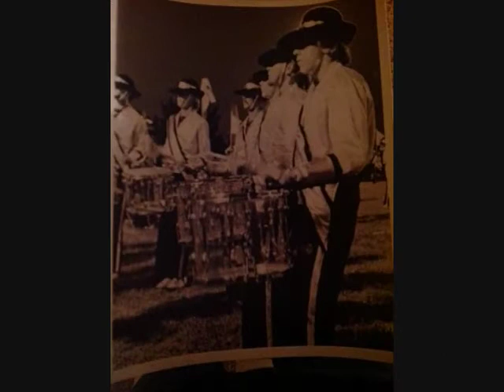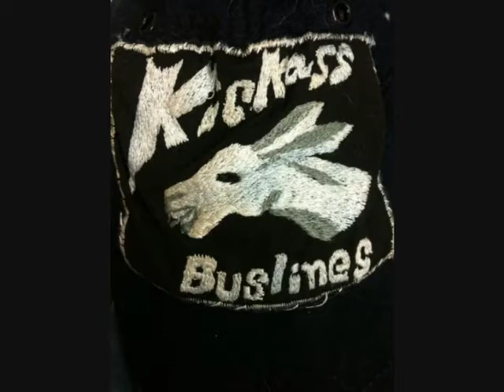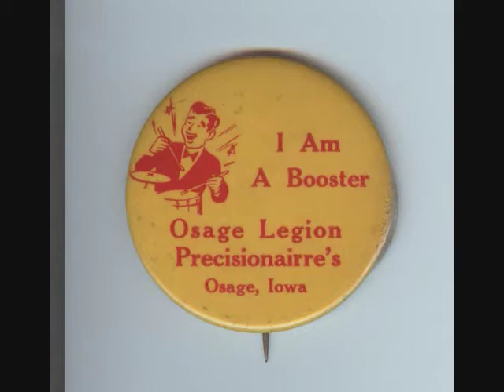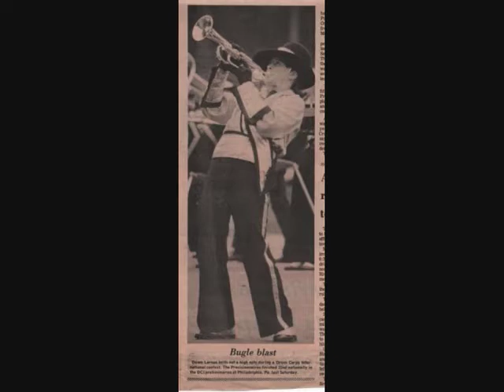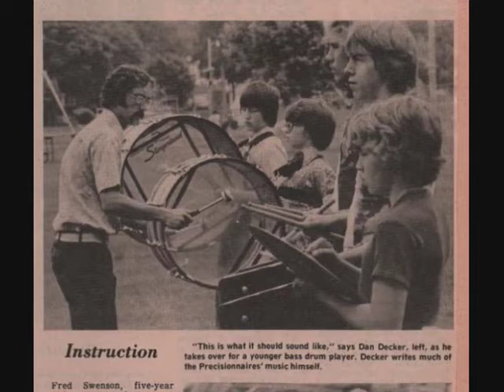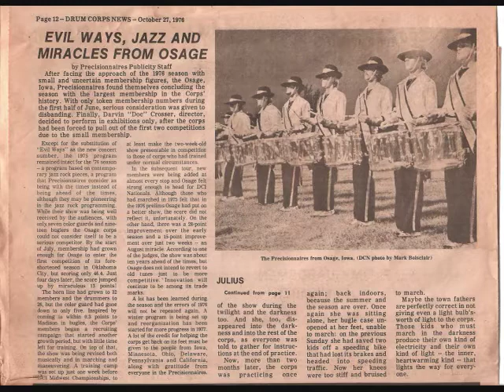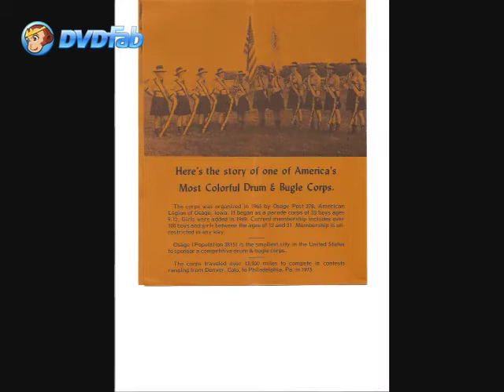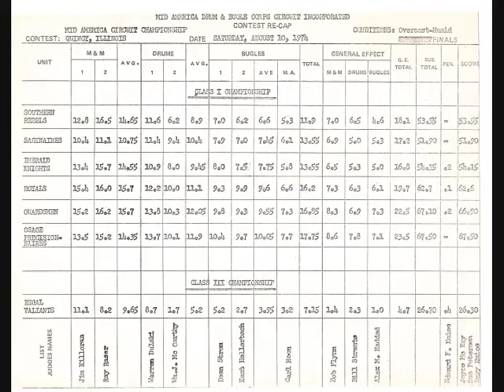PRECISIONNAIRES OSAGE , IA. slide show I